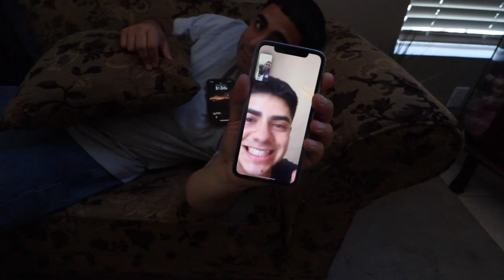MAVIS' ANNUAL RECITAL 2023 | LifeWithTheGarciaFamily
Hey guys!! ❤

Mavis loves dance. We hope you enjoyed watching her preform as much as we did!! Great job Mavis!! We love you so much.

OUR WISHLIST:

Please leave any video suggestions in the comment section.